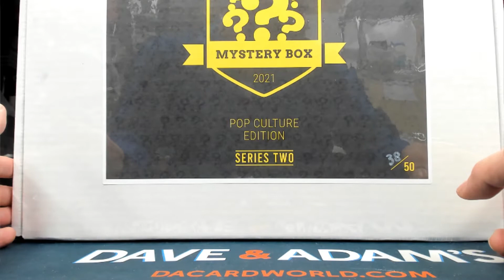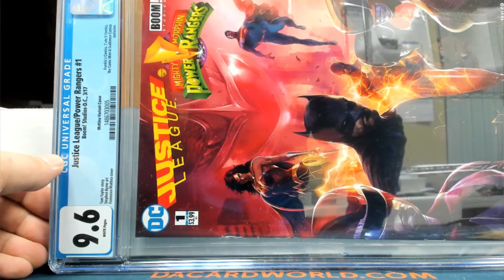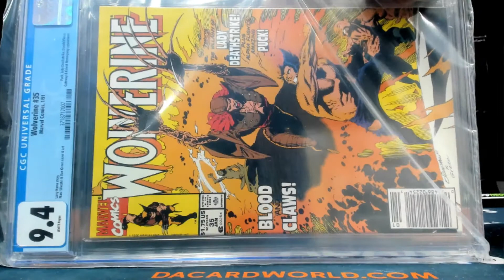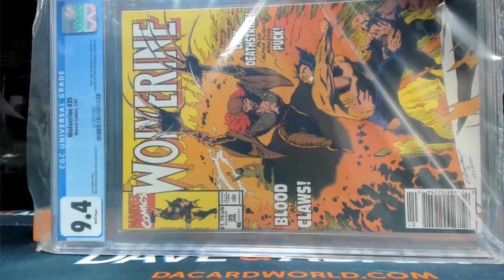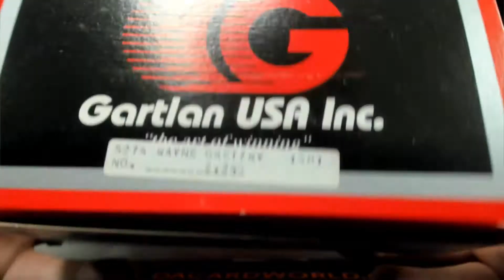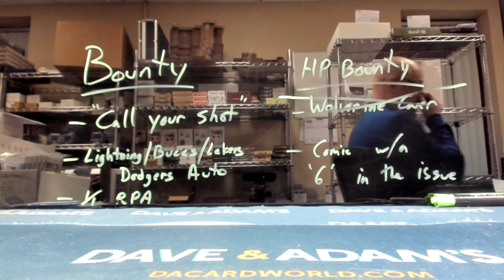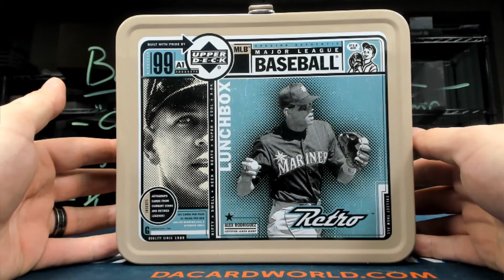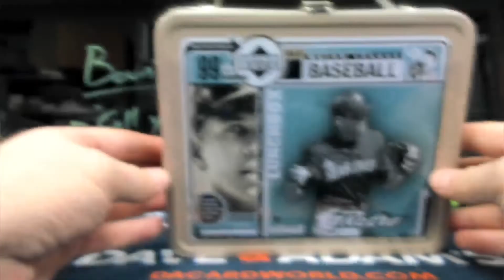Matt's HP Mystery Box All Sports ed and HP Graded Comic X-men Ed. break